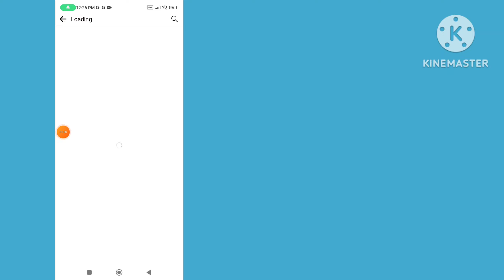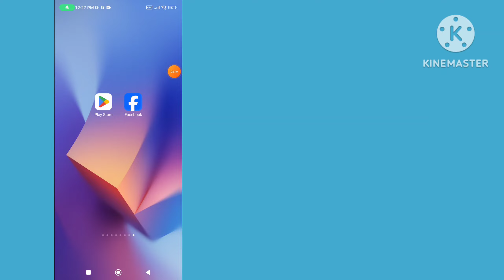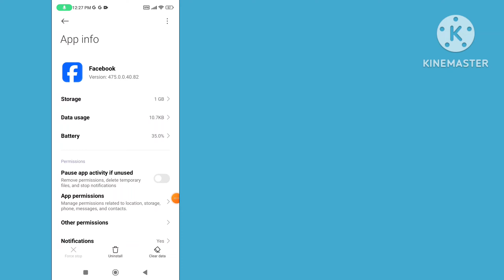How to Solve Facebook No New Requests Problem| No New Requests Problem on Facebook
How to solve Facebook no new requests problem. No new requests problem on Facebook. How to fix Facebook no new requests problem. Facebook no suggestion found problem solved. Facebook no new requests when people send you. You can't use this feature right now. Fix no new request Facebook problem. Facebook no new requests problem solve. No new requests on Facebook problem solved.